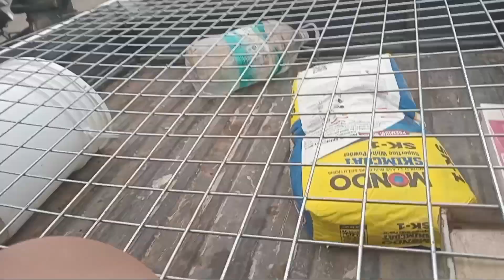Sabado Vlog by Boboy Habibi